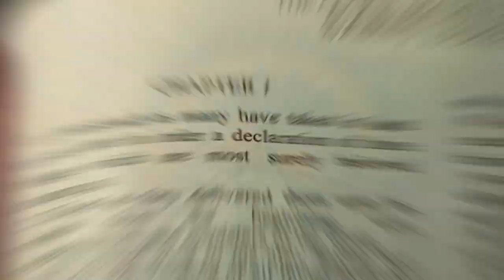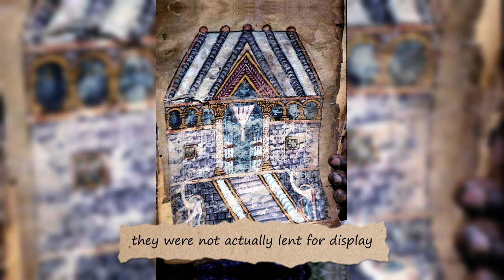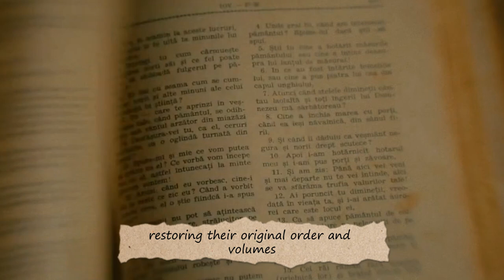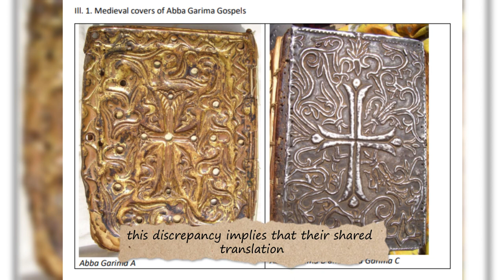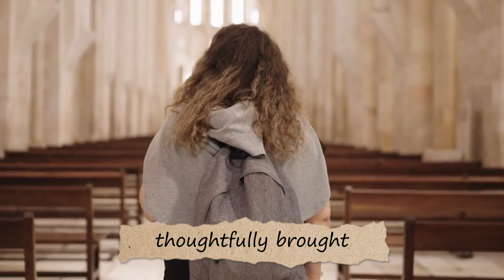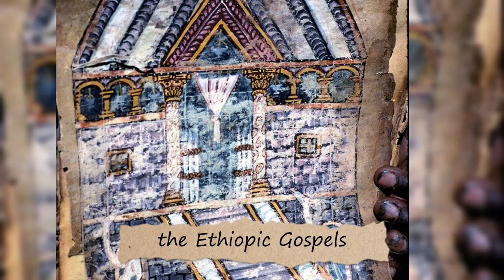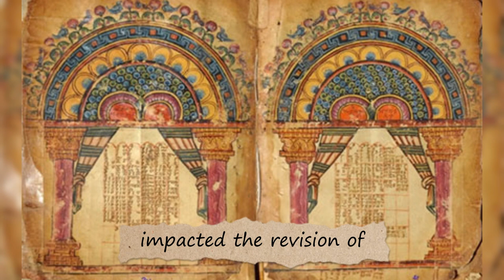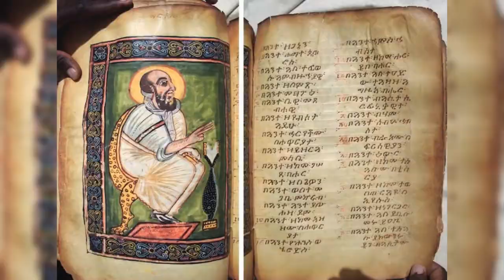Garima Gospels: World's Oldest Illuminated Manuscripts found in ETHIOPIA.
The Garima Gospels consist of a pair of ancient Ethiopian Gospel Books. Among these, Garima 2, the earlier manuscript, stands as potentially the earliest surviving fully illuminated Christian manuscript. Monastic records indicate that these works were likely composed around the year 500, a timeline supported by recent radiocarbon analysis. Samples from Garima 2 point to a dating range of 390–570, while samples from Garima 1 suggest a span of 530–660.